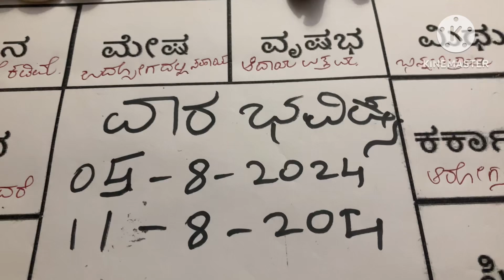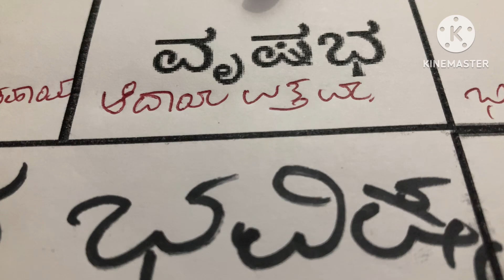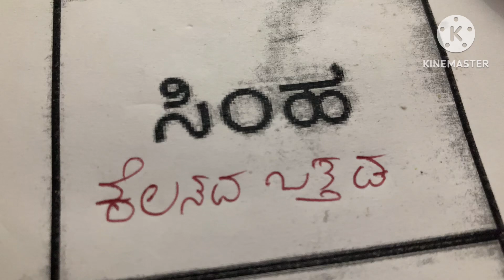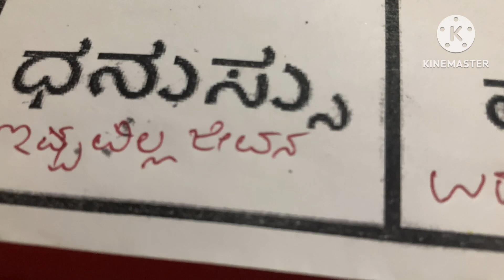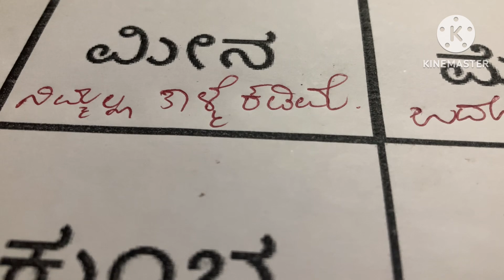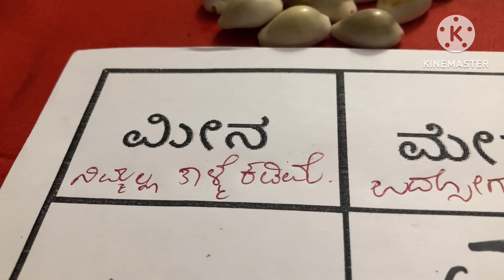ಆಂಜನ ವಾರ ಭವಿಷ್ಯ / 05.8.2024 _ 11.8.2024 weekly horoscope in Kannada 9449151661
ಆಂಜನ ವಾರ ಭವಿಷ್ಯ / 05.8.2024 _ 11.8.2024 weekly horoscope in Kannada

ಮೇಷ ರಾಶಿ
ವೃಷಭ ರಾಶಿ
ಮಿಥುನ ರಾಶಿ
ಕಟಕ ರಾಶಿ
ಸಿಂಹ ರಾಶಿ
ಕನ್ಯಾ ರಾಶಿ
ತುಲಾ ರಾಶಿ
ವೃಶ್ಚಿಕ ರಾಶಿ
ಮಕರ ರಾಶಿ
ಧನಸ್ಸು ರಾಶಿ
ಕುಂಭ ರಾಶಿ
ಮೀನ ರಾಶಿ